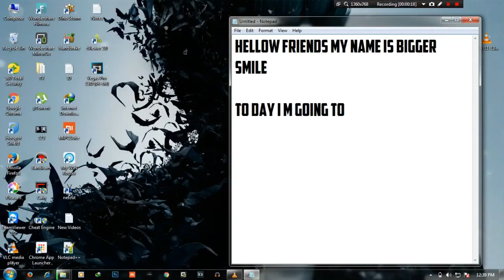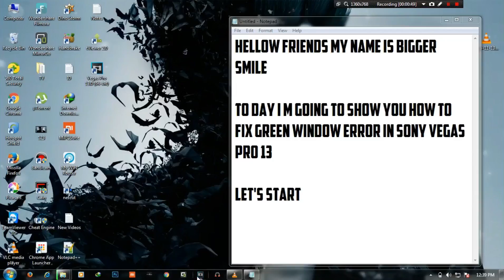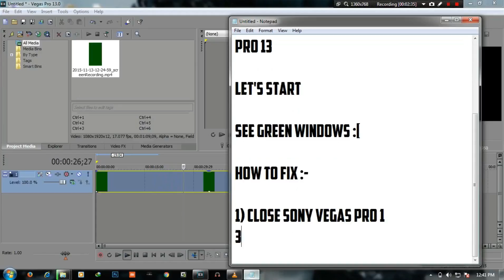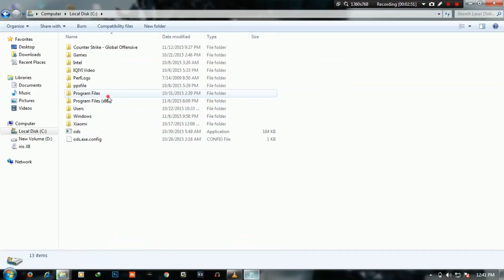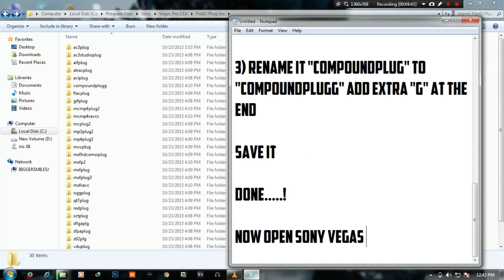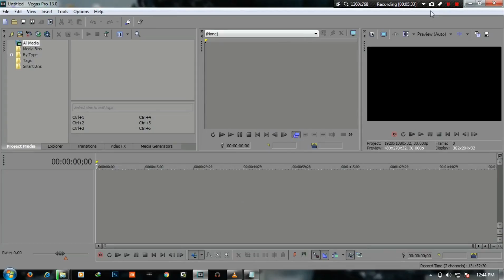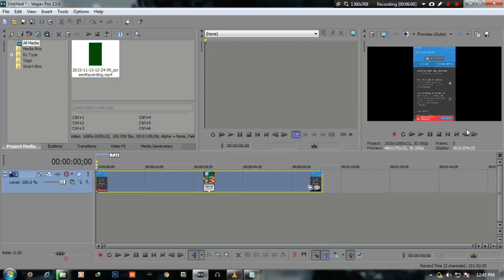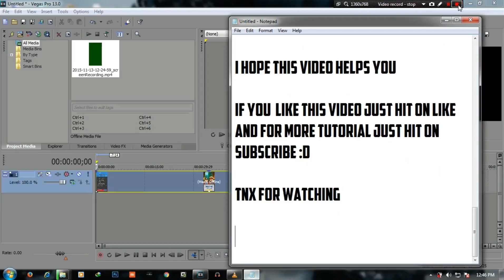[ Tutorial ] How to Fix Green Screen Problem in Sony Vegas Pro 13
Path :- "C:\Program Files\Sony\Vegas Pro 13.0\FileIO Plug-Ins"
Change "compoundplug" to "compoundplugg"